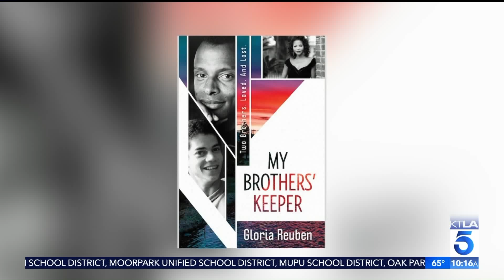"Mr. Robot" Star Gloria Reuben on Turning Loss into Strength in her Book "My Brothers' Keeper"